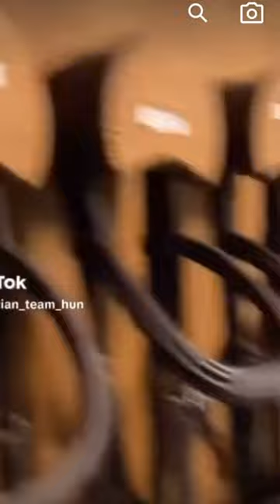❤️Clooney❤️ horseedits horse fypシ equestrian #